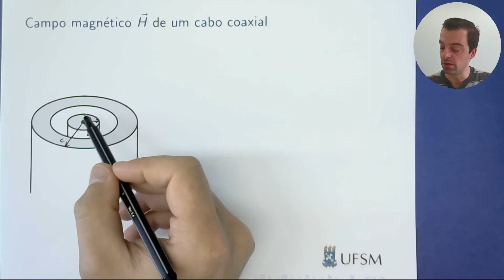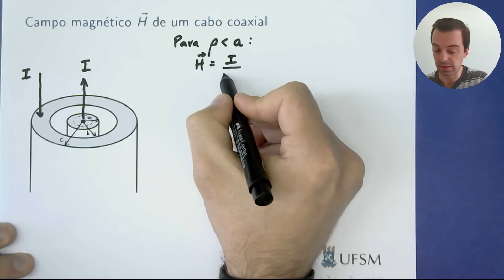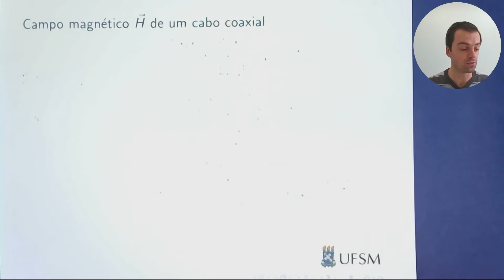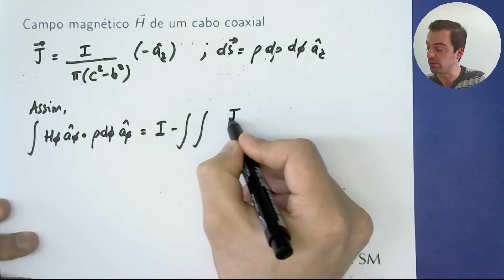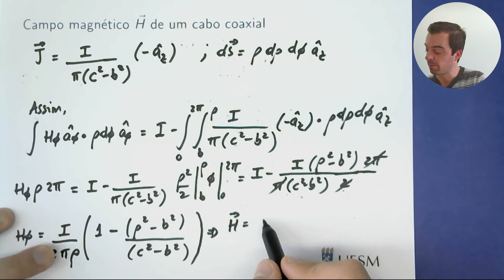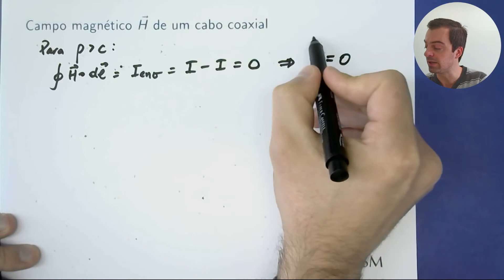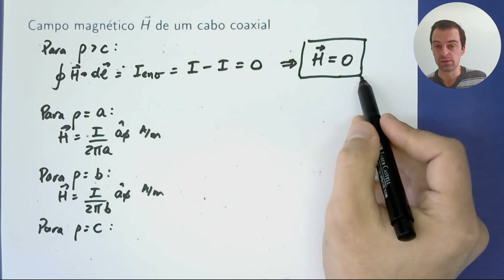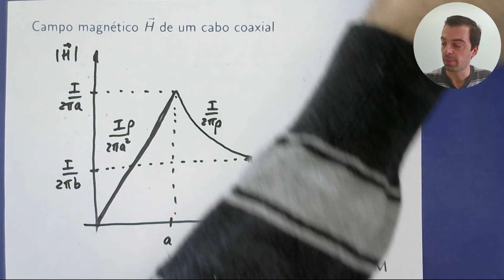Aula 4.2 - Aplicação da lei de Ampère: Campo magnético do cabo coaxial